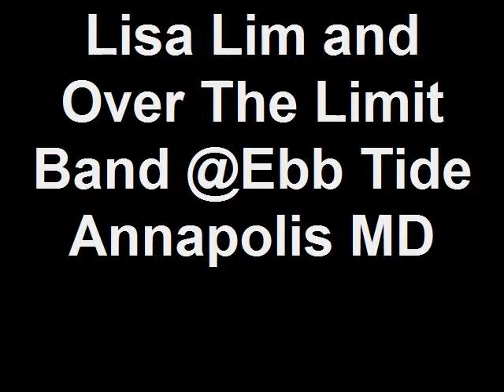Lisa Lim and Over The Limit Band @Ebb Tide Annapolis MD